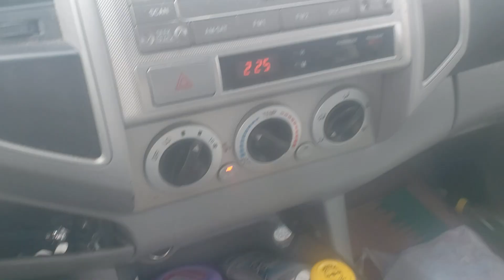Feel Like Doing A Party. Beer Wine, Snacks Club Soda at Walgreens In RGV, Texas, USA.